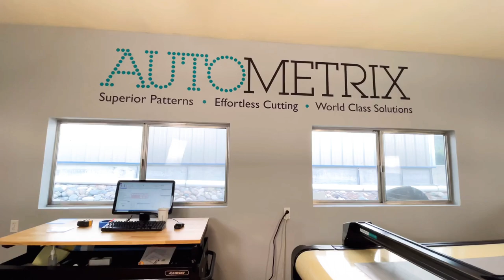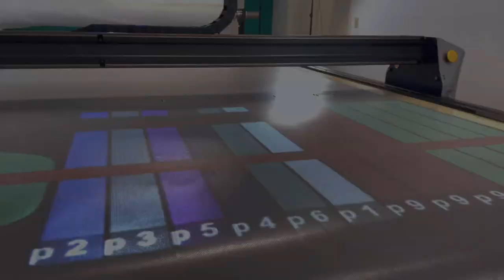CATALYST - Automated Conveyor Cutting Machine by AUTOMETRIX